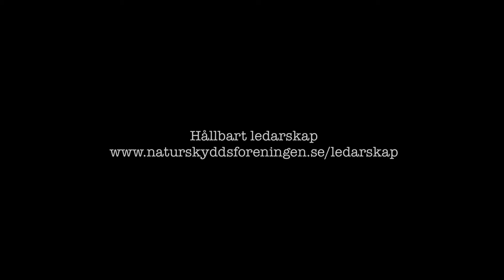Tipsfilm 14 - Mikael Rosén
Aktiva ideella medlemmar i Naturskyddsföreningen ger sina bästa tips om föreningsutveckling.